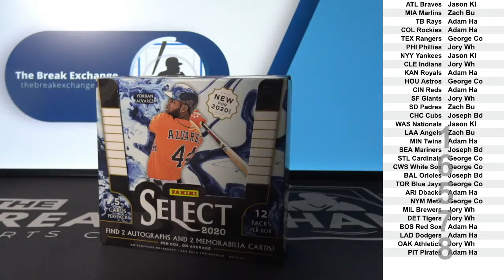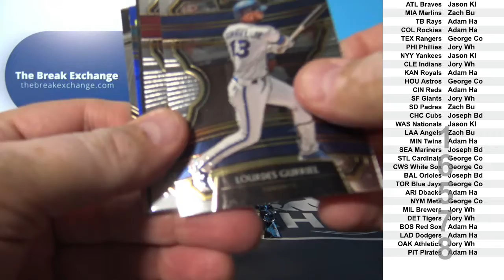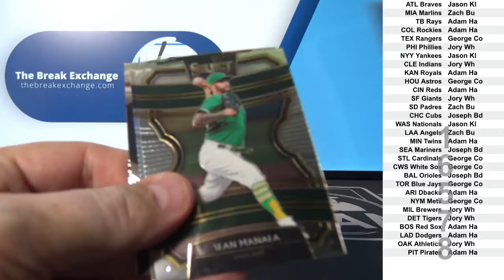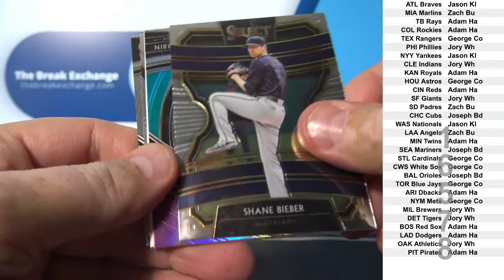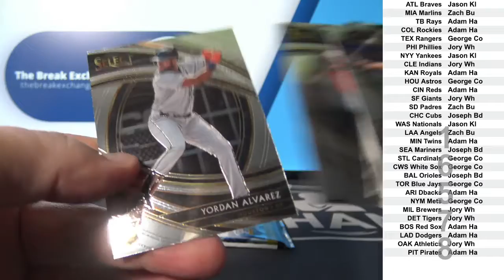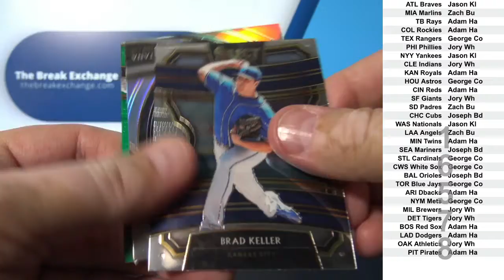1 Box of 2020 Panini Select Baseball (Break ID: 16578)